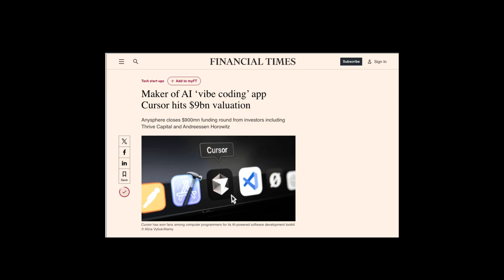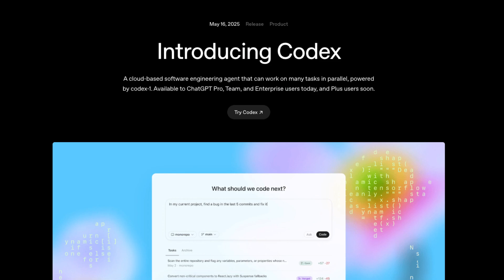Microsoft just made it public...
Microsoft has officially made GitHub Copilot free and open source under the MIT License. Starting today, anyone can fork it, modify it, and even build a billion-dollar rival — all without facing legal consequences.

Topic we cover:
- Why this release is being called a ‘turning point’ for Microsoft
- How it affects GitHub Copilot, AI tools, and the open-source community
- Windows Subsystem for Linux (WSL)
- What this could mean for the future of software engineering

This is a must-watch for developers, open-source contributors, and anyone curious about where AI-powered development is heading.